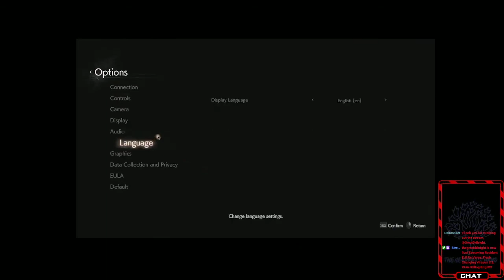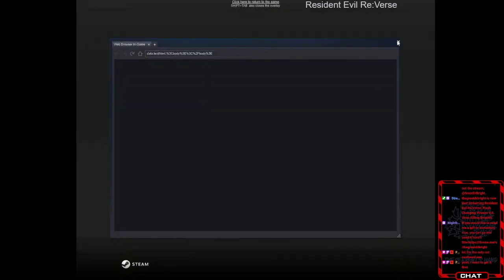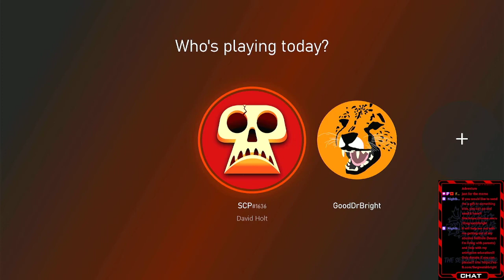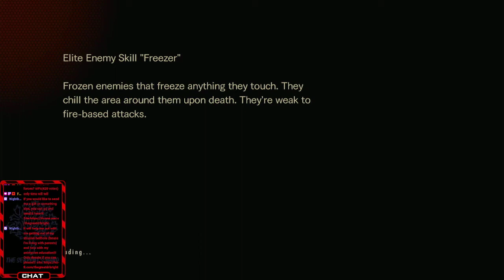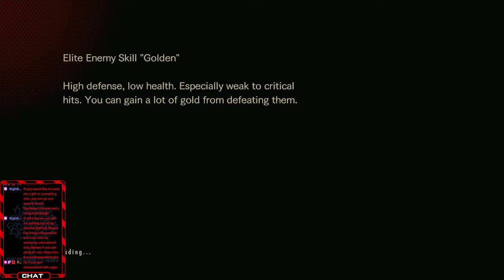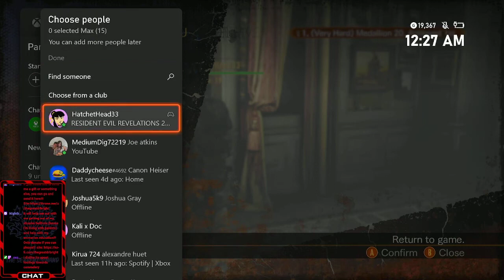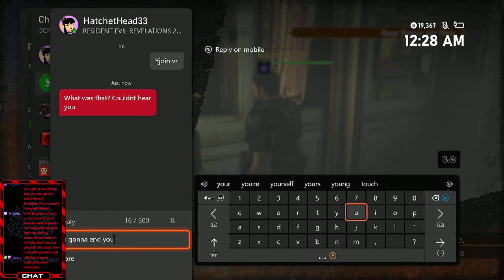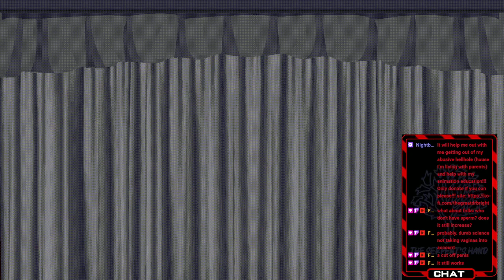Flesh Changing Viruses V.S. Virus Killing Bright!!! VOD